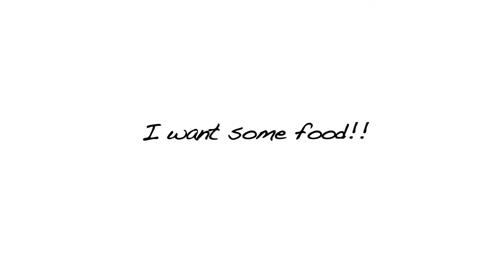MooX - Cétone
Another funny cat video, this time with original song :D

MoJi production